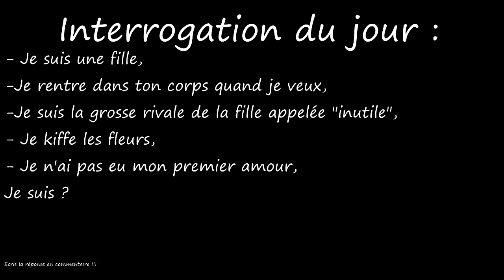TOP 10 DES NOUVEAUX ANIMES A VOIR AUTOMNE 2019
plus▼

Hello les gens !!! C'est Antho Sensei aujourd'hui on va parler des 10 animés qui m’intéresse le plus cette saison 2019

                                        『 Antho Sensei』

                                         『 Remerciements 』